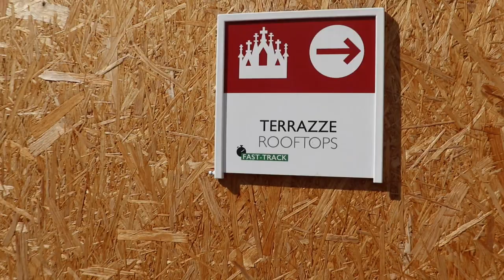Milan Cathedral Duomo all information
Travel tips and secrets
Milan's layout, with streets either radiating from the Duomo or circling it, reveals that the Duomo occupies what was the most central site in Roman Mediolanum, that of the public basilica facing the forum. The first cathedral, the "new basilica" (basilica nova) dedicated to St Thecla, was completed by 355. It seems to share, on a slightly smaller scale, the plan of the contemporaneous church recently rediscovered beneath Tower Hill in London.[5] An adjoining basilica was erected in 836. The old octagonal baptistery, the Battistero Paleocristiano, dates to 335 and still can be visited under the cathedral. When a fire damaged the cathedral and basilica in 1075, they were rebuilt as the Duomo.[6]

Construction begins
In 1386, Archbishop Antonio da Saluzzo began construction of the cathedral.[7] Start of the construction coincided with the ascension to power in Milan of the archbishop's cousin Gian Galeazzo Visconti, and was meant as a reward to the noble and working classes, who had suffered under his tyrannical Visconti predecessor Barnabò. The construction of the cathedral was also dictated by very specific political choices: with the new construction site the population of Milan intended to emphasize the centrality of Milan in the eyes of Gian Galeazzo, a prominence questioned by the choice of the new lord to reside and maintain his court, like his father Galeazzo II, in Pavia and not in Milan.[8] Before actual work began, three main buildings were demolished: the palace of the Archbishop, the Ordinari Palace and the Baptistry of St. Stephen at the Spring, while the old church of Sta. Maria Maggiore was exploited as a stone quarry. Enthusiasm for the immense new building soon spread among the population, and the shrewd Gian Galeazzo, together with his cousin the archbishop, collected large donations for the work-in-progress. The construction program was strictly regulated under the "Fabbrica del Duomo", which had 300 employees led by first chief engineer Simone da Orsenigo. Orsenigo initially planned to build the cathedral from brick in Lombard Gothic style.

Visconti had ambitions to follow the newest trends in European architecture. In 1389, a French chief engineer, Nicolas de Bonaventure, was appointed, adding to the church its Rayonnant Gothic. Galeazzo gave the Fabbrica del Duomo exclusive use of the marble from the Candoglia quarry and exempted it from taxes. Ten years later another French architect, Jean Mignot, was called from Paris to judge and improve upon the work done, as the masons needed new technical aid to lift stones to an unprecedented height.[9] Mignot declared all the work done up until then as in pericolo di ruina ("peril of ruin"), as it had been done sine scienzia ("without science"). In the following years, Mignot's forecasts proved untrue, but they spurred Galeazzo's engineers to improve their instruments and techniques. However, relations between Gian Galeazzo and the top management of the factory (chosen by the citizens of Milan) were often tense: the lord (who in 1395 had become Duke of Milan) intended to transform the cathedral into the dynastic mausoleum of the Visconti, inserting the central part of the cathedral funeral monument of his father Galeazzo II and this met with strong opposition from both the factory and the Milanese, who wanted to underline their autonomy. A clash arose, which forced Gian Galeazzo to decide on the foundation of a new construction site intended exclusively for the Visconti dynasty: the Certosa di Pavia.[10] Work proceeded quickly, and at the death of Gian Galeazzo in 1402, almost half the cathedral was complete. Construction, however, stalled almost totally until 1480, for lack of money and ideas: the most notable works of this period were the tombs of Marco Carelli and Pope Martin V (1424) and the windows of the apse (1470s), of which those extant portray St. John the Evangelist, by Cristoforo de' Mottis, and Saint Eligius and San John of Damascus, both by Niccolò da Varallo. In 1452, under Francesco Sforza, the nave and the aisles were completed up to the sixth bay.

Giovanni Antonio Amadeo on "Amadeo's Little Spire"
In 1488, both Leonardo da Vinci and Donato Bramante created models in a competition to design the central cupola; Leonardo later withdrew his submission.[11] From 1500 to 1510, under Ludovico Sforza, the octagonal cupola was completed, and decorated in the interior with four series of 15 statues each, portraying saints, prophets, sibyls and other Figures from the Bible. The exterior long remained without any decoration, except for the Guglietto dell'Amadeo ("Amadeo's Little Spire"), constructed 1507–1510. This is a Renaissance masterwork which nevertheless harmonized well with the general Gothic appearance of the church.